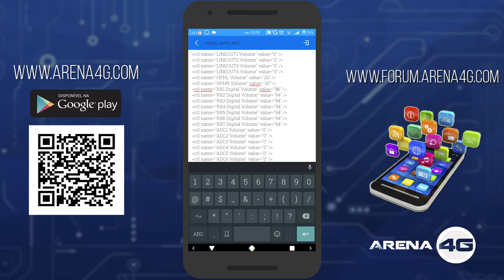Como Aumentar o Volume dos Fones de Ouvido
▬▬▬▬▬▬▬▬▬▬▬ஜ۩۞۩ஜ▬▬▬▬▬▬▬▬▬▬▬▬
▓▓▓▒▒▒░░░ LEIA A DESCRIÇÃO DO VÍDEO ░░░▒▒▒▓▓▓
▬▬▬▬▬▬▬▬▬▬▬ஜ۩۞۩ஜ▬▬▬▬▬▬▬▬▬▬▬▬

Arena 4G - Notícias sobre smartphones, reviews e mais;